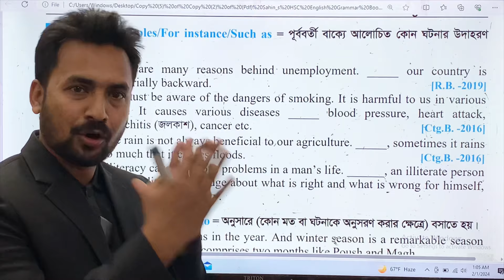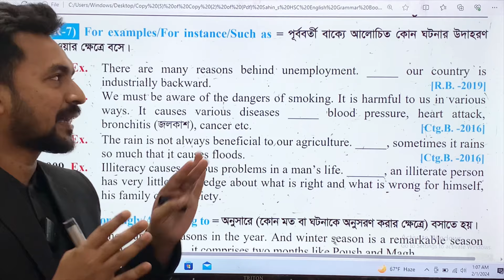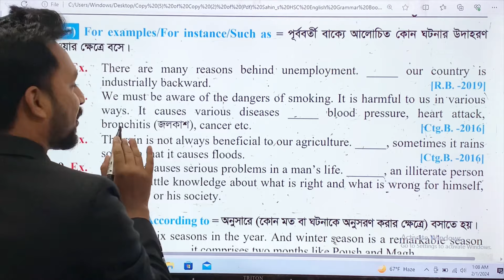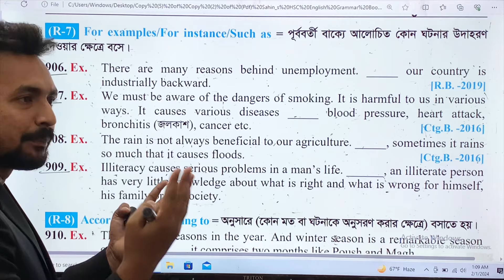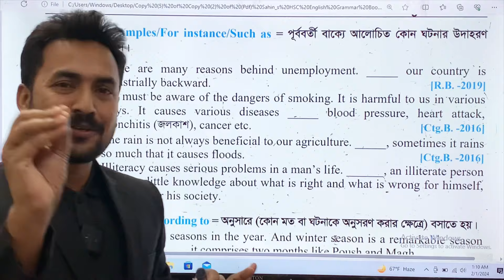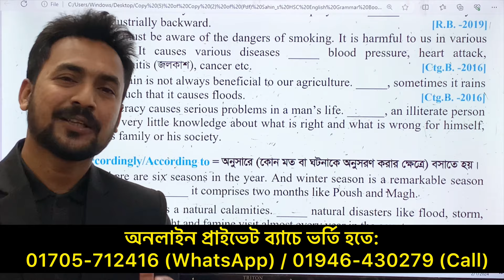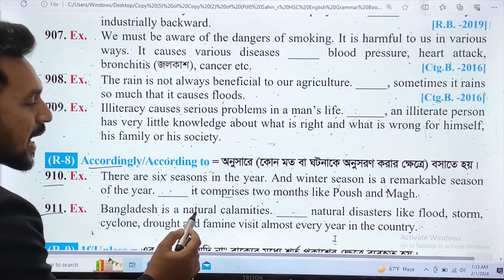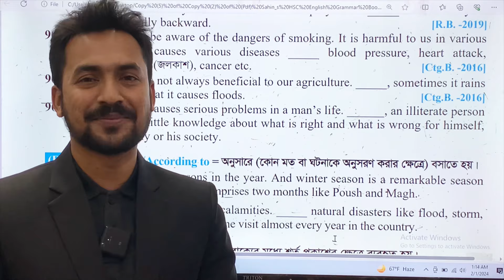HSC || Connectors (Day-04) | আর কখনো ভুল হবে না (ইনশাআল্লাহ) | English 2nd paper | Sahin's English